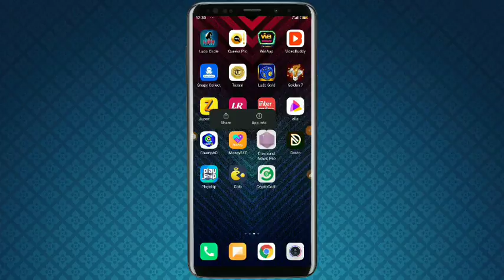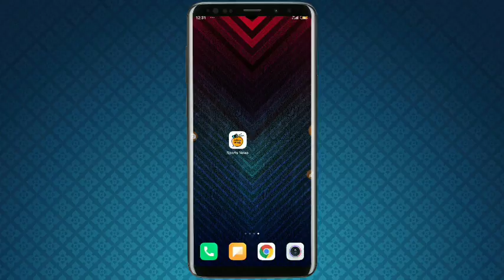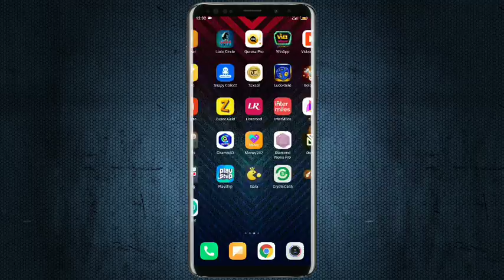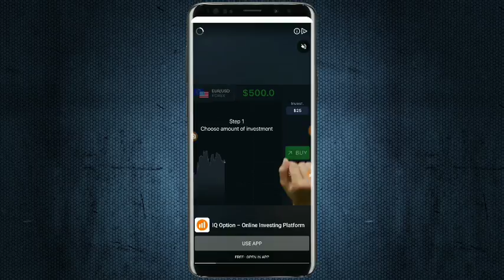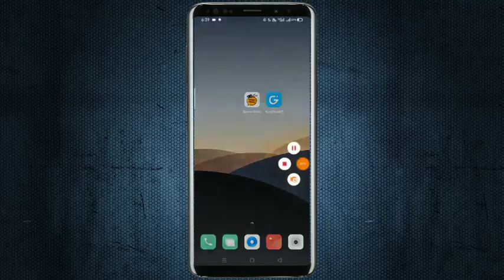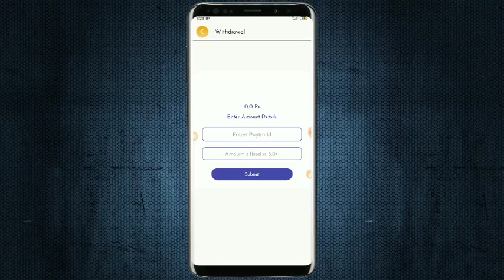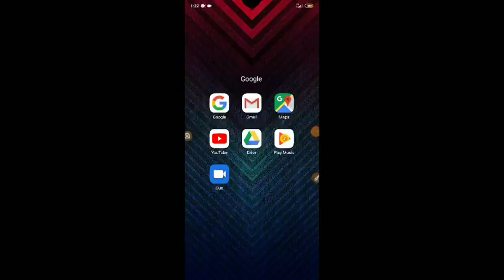New money making apps 2020 Malayalam | Earn free paytm cash by watching ads Malayalam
👇Video Apps / website👇
📛 Sports News App Link 🔽[New App]

📛Refer Code 🔽
123456

🅢🅤🅑🅢🅒🅡🅘🅑🅔 NOW FOR MORE BUGS

©NOTE : All Content used is copyright to Earning Round . Use or commercial Display or Editing of the content without Proper Authorization is not allowed ✔

©NOTE : If you are the owner of images , Musics , videos , Graphics , that i used in this video and do you want to remove this video , please contact me from your official email [my email - ] , i will remove within 24 hours , Please do not takedown this video to copyright.